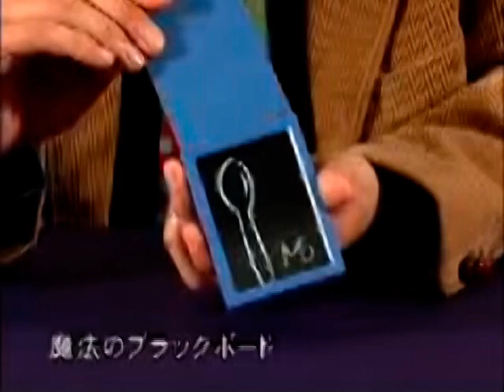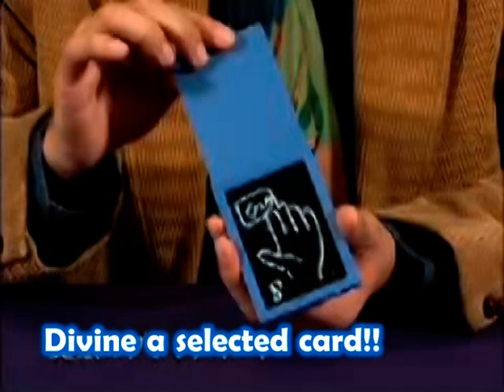Mystic Blackboard by TENYO / SEO MAGIC USA